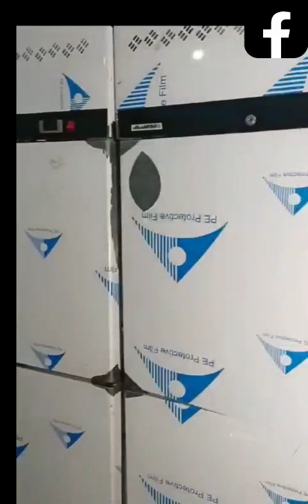Cheapest price visicolor, deep fridge, makeline,Frize💕💕Resturent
Video from vikrantsharmabhargav